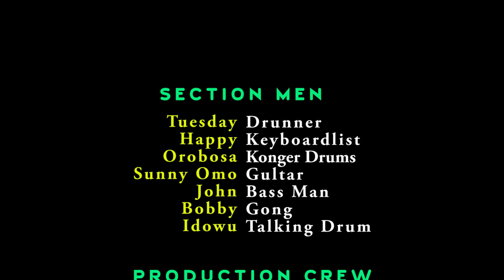28 YEARS ANNIVERSARY ON THE FILED OF MUSIC ART AND CULTURE EVBAKOE LIVE ON STAGE 2021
28 ANNI ANNIVERSARIO SUL ARCHIVIO DI MUSICA ARTE E CULTURA EVBAKOE LIVE ON STAGE 2021

28 YEARS ANNIVERSARY ON THE FILED OF MUSIC ART AND CULTURE EVBAKOE LIVE ON STAGE 2021